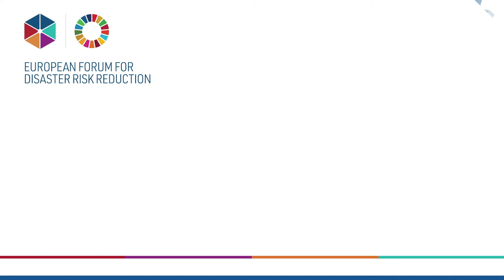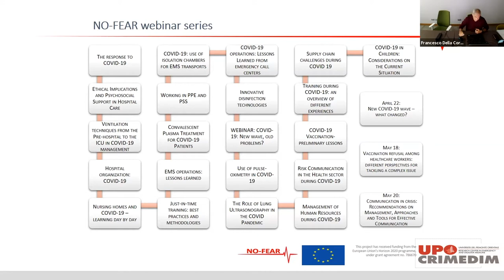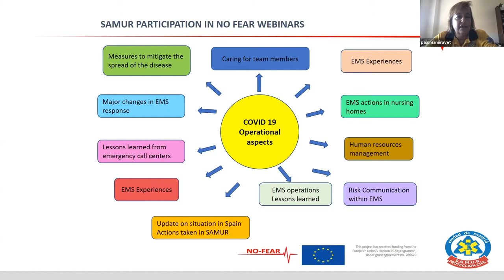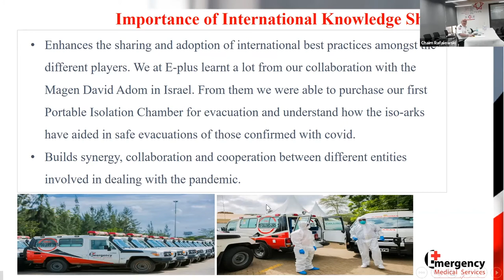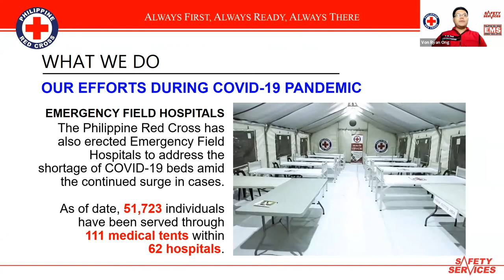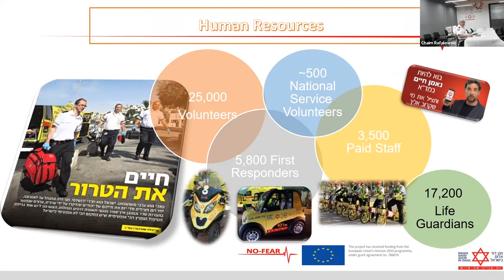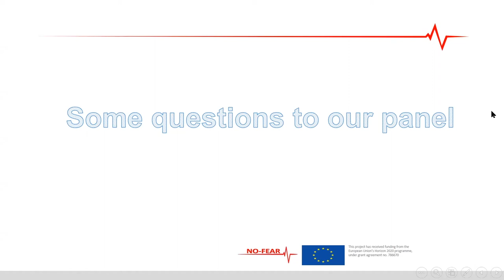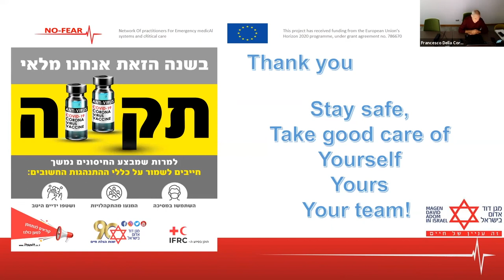Thematic Session - Experience sharing during COVID 19.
Thematic Session - Experience sharing during COVID 19. How can we leverage cross border cooperation to better prepare for the future?